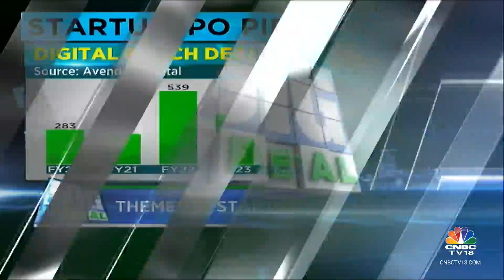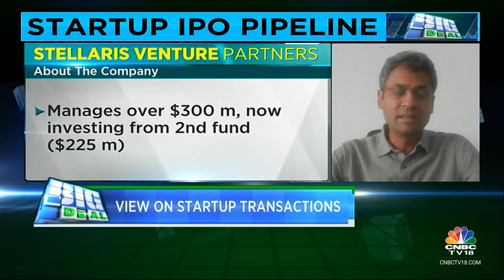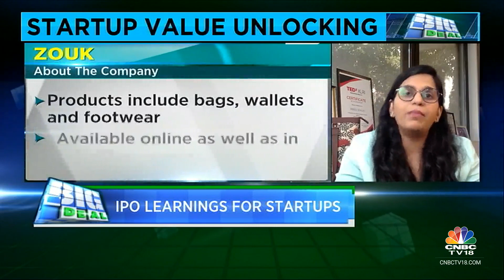Spotlight On Startup Value Unlocking & IPO Market | Big Deal | CNBC TV18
Nisha Poddar in conversation with Karan Sharma, MD & Co-head, Avendus Capital, and Disha Singh, Co-founder, Zouk & Rahul Chowdhri, Partner, Stellaris Venture Partners about startup valuations, funding winter.

n18oc_business